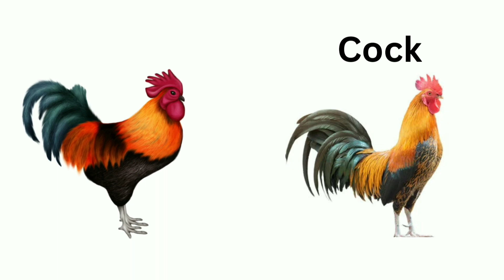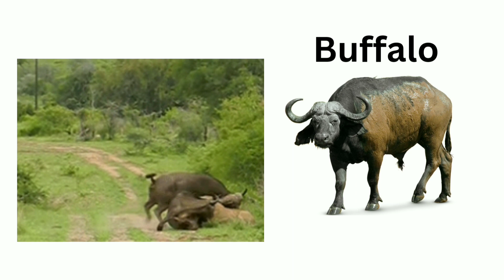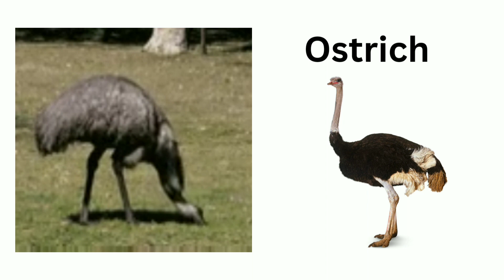Animals name in english vocabulary for kids || Domestic animals name in english for kids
Dog: Dogs are known as "man's best friend." They come in various breeds, sizes, and colors. They are loyal, friendly, and love to play fetch.

Cat: Cats are furry and independent pets. They like to chase toys, curl up in cozy spots, and purr when they're happy.

Horse: Horses are magnificent animals often used for riding and pulling carts. They have a strong bond with humans and come in various breeds.

Cow: Cows are gentle farm animals that provide milk and are often seen with their distinctive black and white or brown coats.

Sheep: Sheep have fluffy woolly coats and are known for producing wool. They are often seen grazing in pastures.

Chicken: Chickens are birds kept for their eggs and meat. They come in various colors and are known for their distinctive clucking sounds.

Rabbit: Rabbits are cute, furry animals with long ears. They love to hop around and are popular as pets.

Duck: Ducks are waterfowl with webbed feet. They enjoy swimming in ponds and quacking.

Goat: Goats are known for their playful and curious nature. They are often kept for their milk and cheese.

Pig: Pigs are intelligent and social animals. They have pink skin and are raised for their meat and sometimes kept as pets.